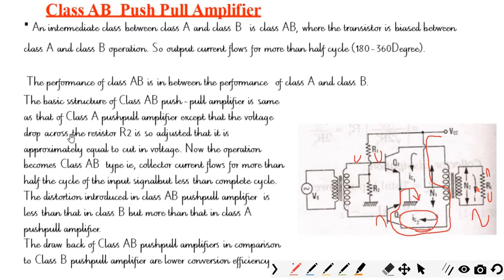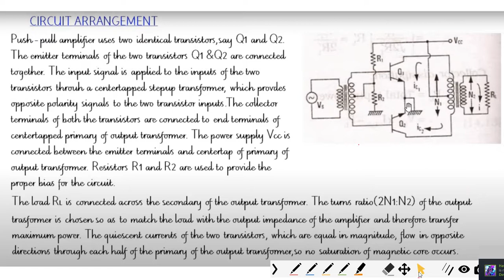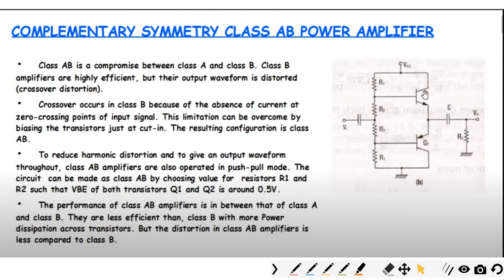Class AB : Push Pull and Complimentary Symmetry configurations